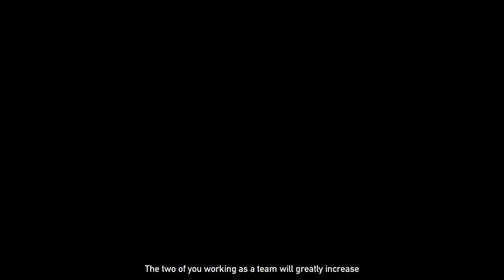Far Cry 5: Lost on Mars [DLC] - Alien Invasion Extravaganza - part 1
Join Wendell "Red" Redler in Far Cry 5: Hours of Darkness as he battles behind enemy lines in the Vietnam War. Experience intense survival gameplay, rescue squadmates, and take down enemy forces in this thrilling DLC expansion. Don't miss this action-packed journey into the heart of the jungle!

Credits:
Special thanks to Ubisoft for creating this amazing game.